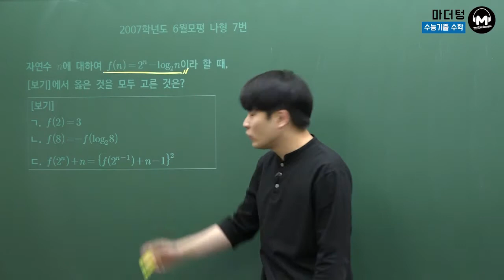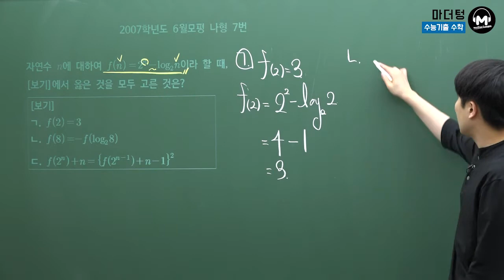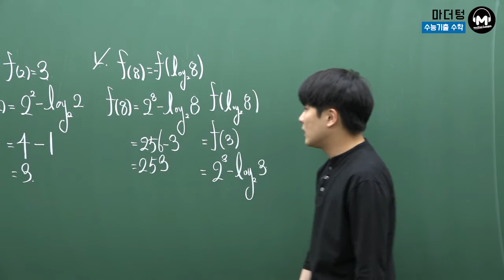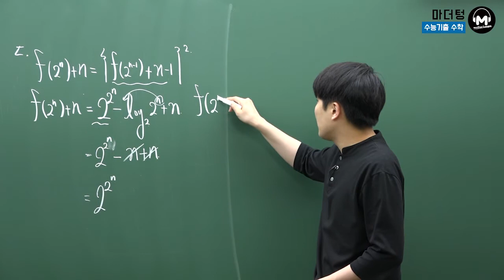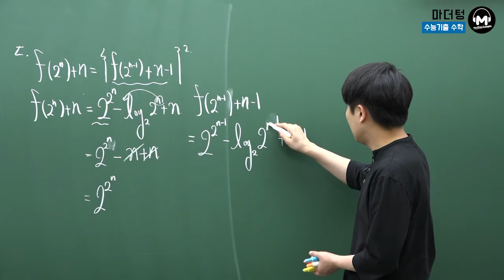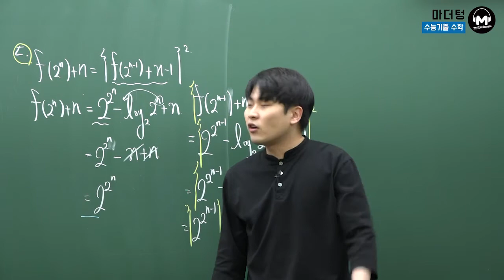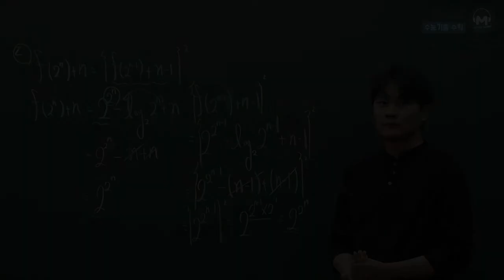[마더텅] 2007학년도 6월모평 나형 7번 (풀이 : 우수종 선생님)